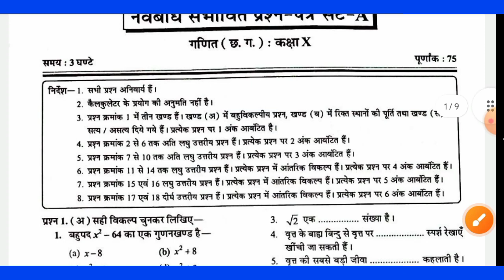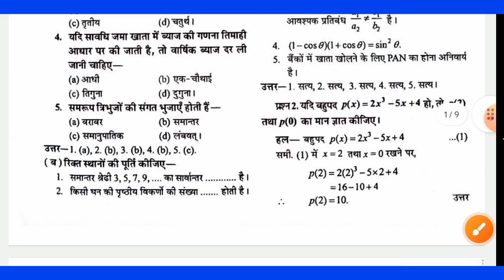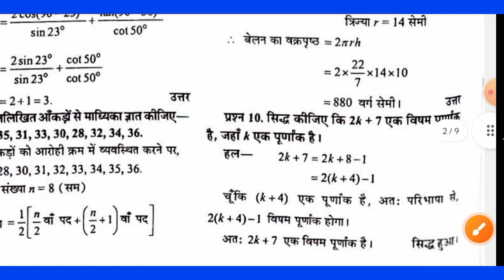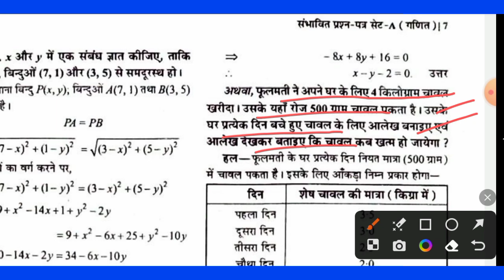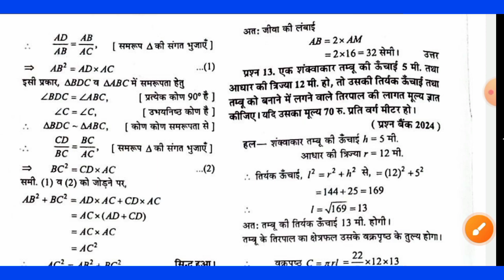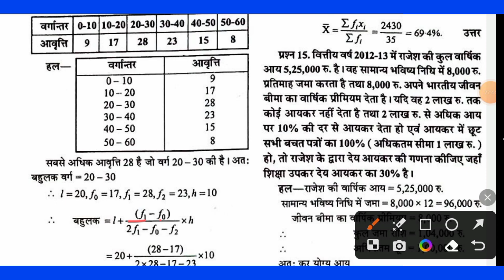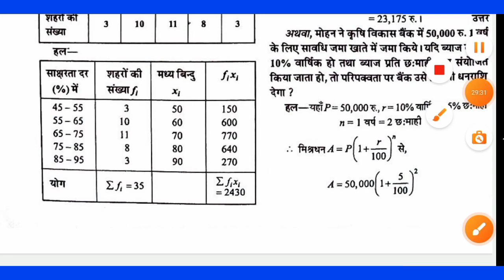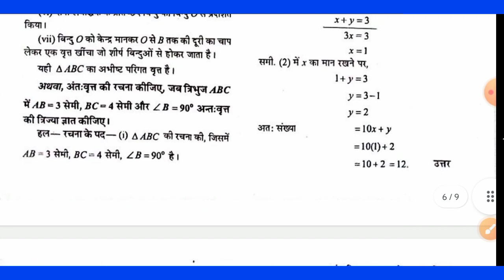छ.ग. बोर्ड परीक्षा कक्षा 10वीं माडल पेपर गणित ( C.G. Board Exam Class 10th Maths Model Paper )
CGBSE class 12th Question